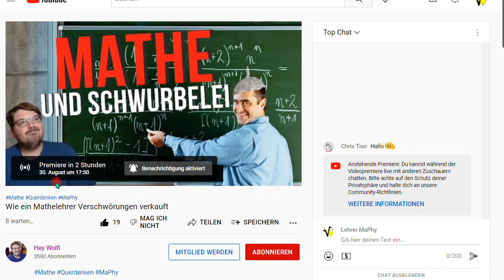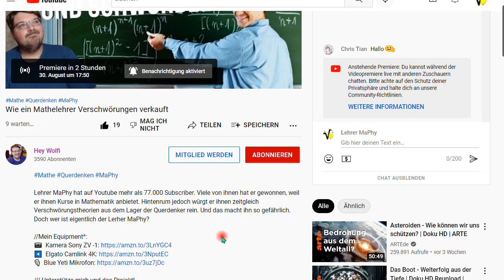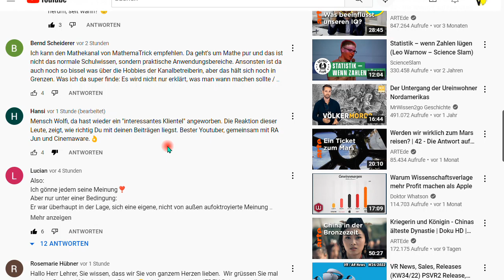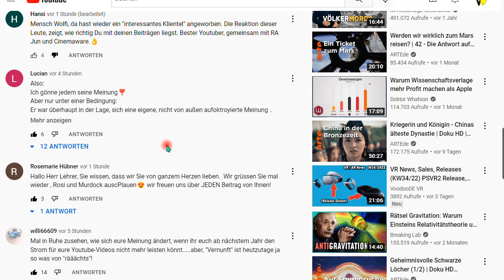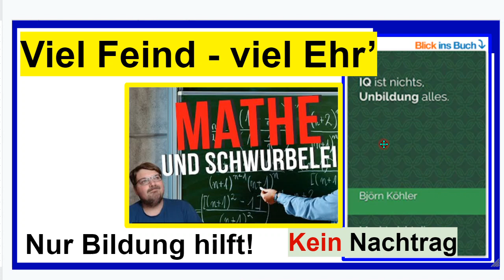Viel Feind - viel Ehr’. Kein Nachtrag zum Buch “IQ ist nichts, Unbildung alles”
+++ Meinungsfreiheit im MaPhy-Forum Das ist der Link zum erwähnten Video über mich. Ich freue mich schon, egal, was der Mann sagen will.

Björn Köhler